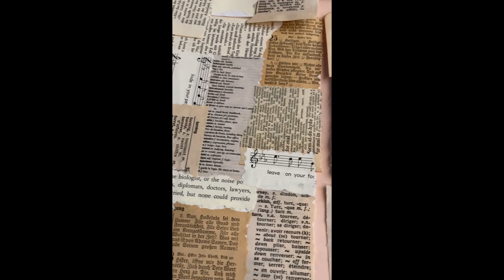Series 3 of 3 Collaged Book Pages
A short video of paper book page collages for the journals I am making. No two pages are the same.